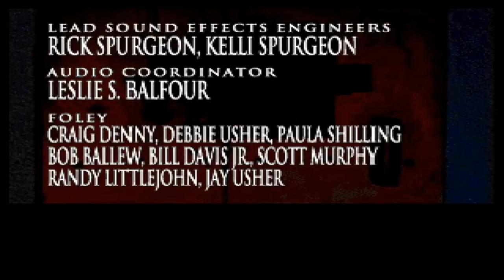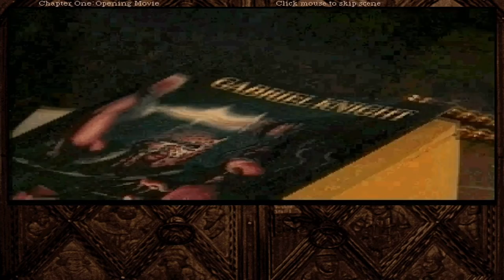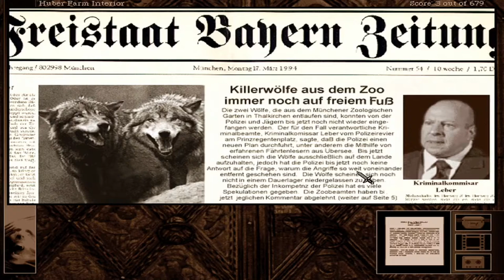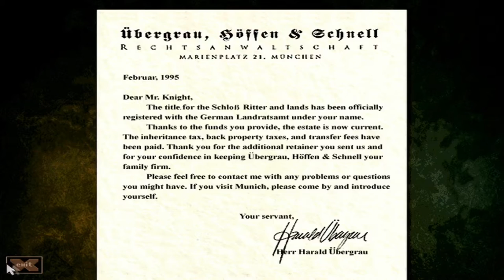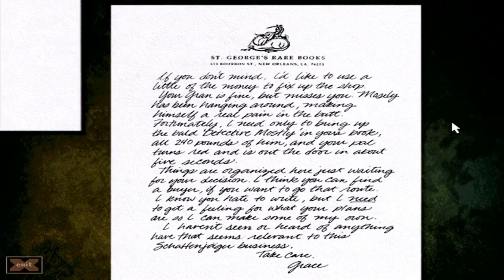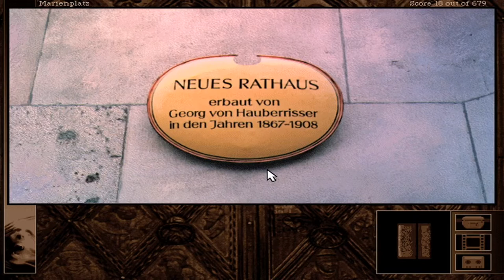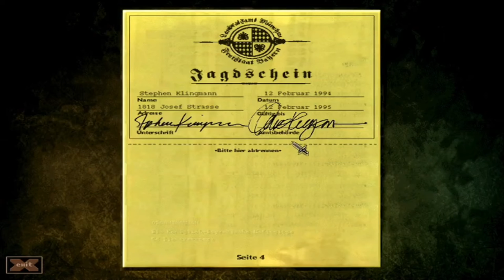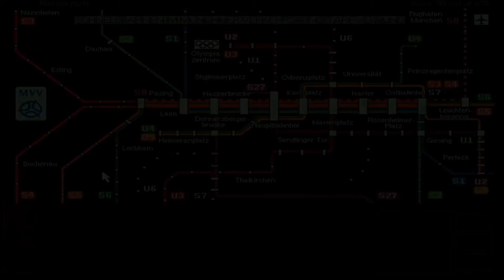The Beast Within: A Gabriel Knight Mystery (Chapter 1)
I begin a new series today with an excellent game which took me by surprise at just how invested I got in it; this is Chapter 1 of The Beast Within: A Gabriel Knight Mystery. Note that the first 40ish minutes of this video were taken from a live stream when I was more just messing around, trying this game out a bit more casually for the first time but still having a lot of fun. After that, I lock in to finish the rest of the chapter and am all in for the rest of the series! This one's going to be good, people. In The Beast Within Chapter 1, a young girl is murdered, purportedly by a werewolf. The local villagers approach Gabriel due to his lineage and title of "Shadow Hunter". Gabriel is skeptical of anything supernatural at work, but reluctantly agrees to look into it.